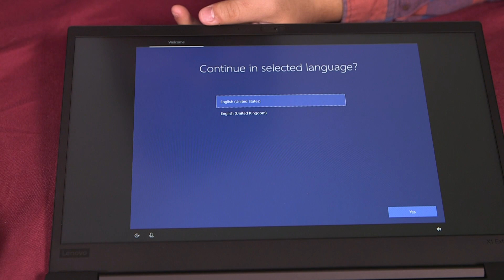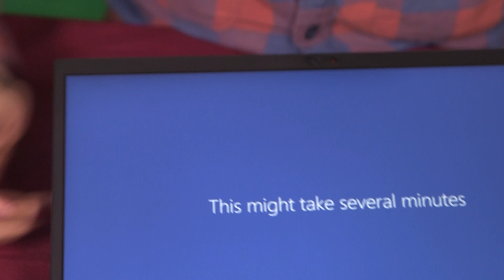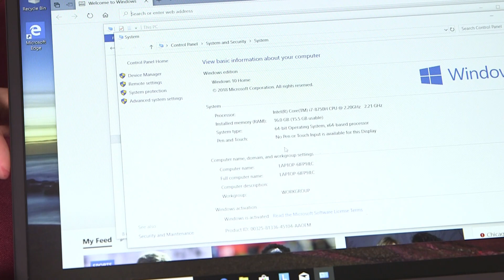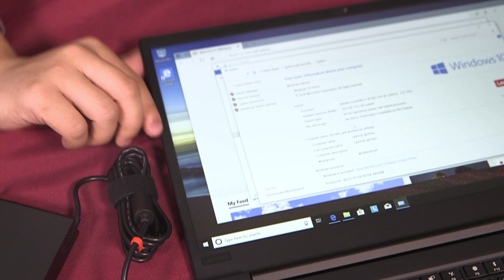ThinkPad X1 Extreme Review 中文评测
电脑评测视频，之后会继续上传电脑电子类评测视频上来